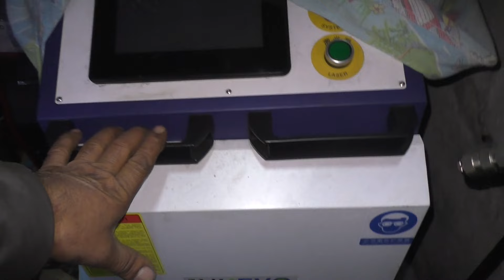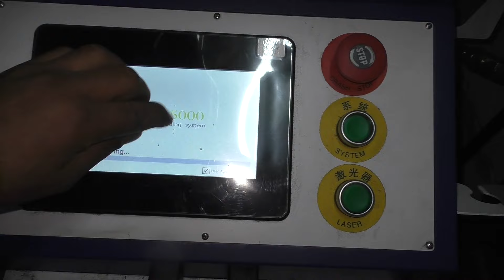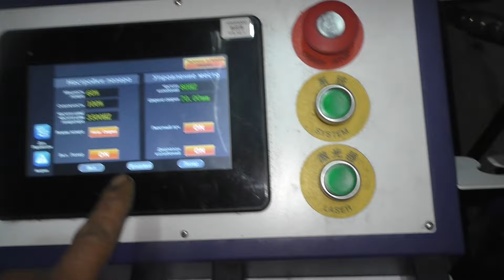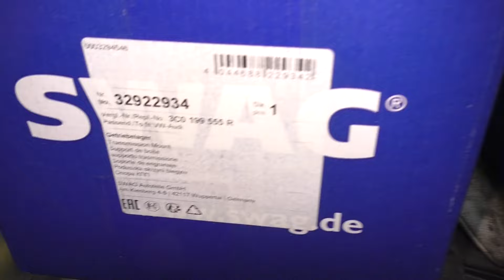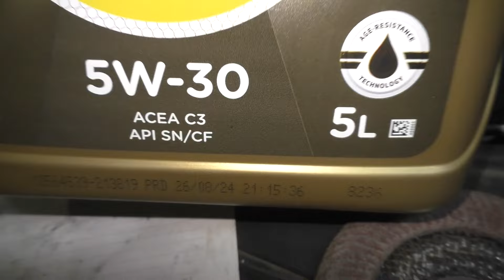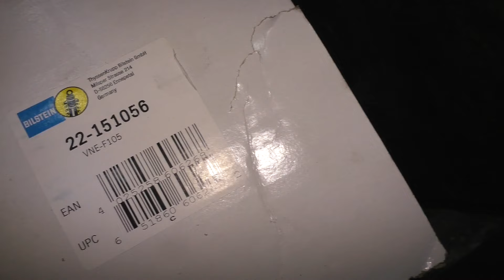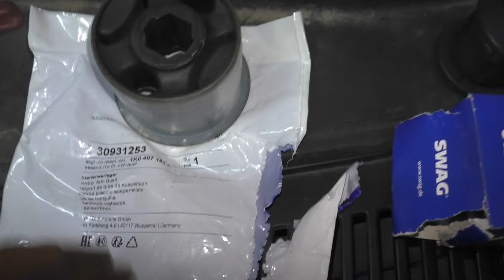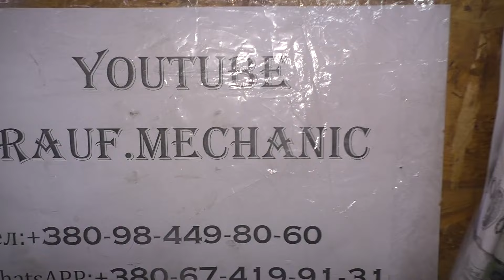Замена подушки подрамника.Фольксваген Пассат B6 2.0 2006г.